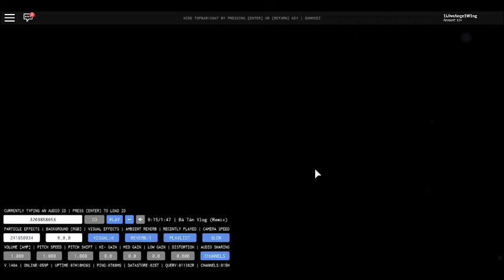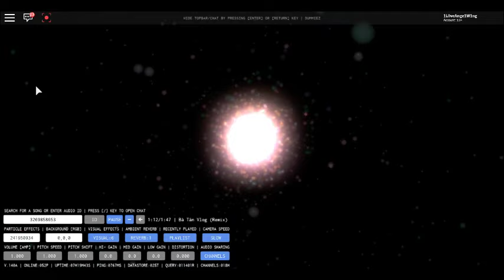Bà Tân Vlog Remix - Audio Visualizer version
Hello, AngelWing here back with another ***meme*** video.

*Ngầu quá các cháu nhể*